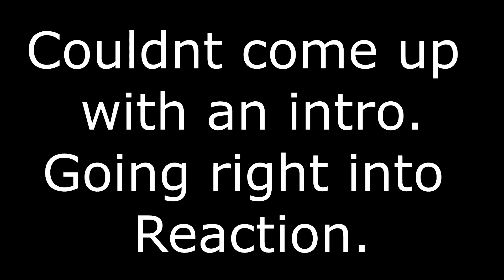This Show Lit | Demon Slayer EP 1 Reaction